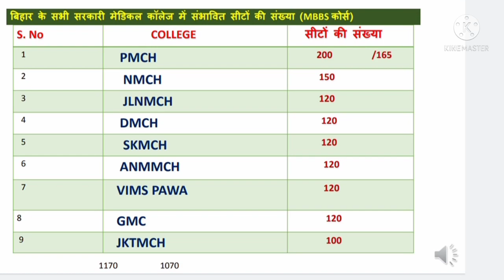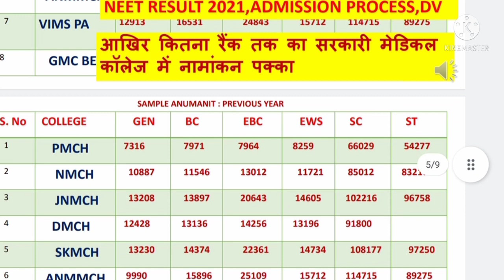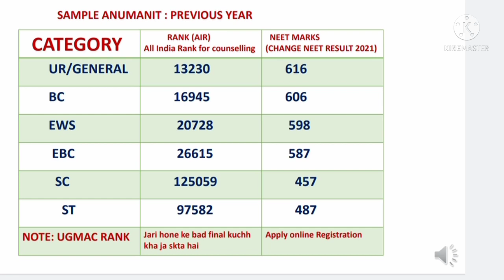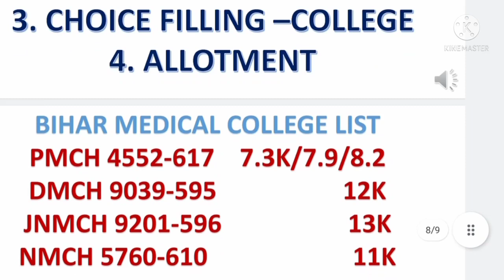Bihar Medical College Admission 2022,NEET Result,bihar neet cutoff 2021,Latest News Today,Expected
bihar medical college cutoff neet result 2021,admission process,ugmac counselling 2021,education system bihar,esi bihta medical college,bceceb,Rank scorecard
bihar neet cutoff 2021
bihar expected cutoff neet 2021
bihar neet girl reservation
bihar mbbs cutoff 2021
ug Neet cutoff 2021 Cutoff Analysis
Result date,Merit List,Counselling,Admission Letter Document verification,neet exam Answer key,neet exam notification,neet Advertisement,Normalisation,neet exam shortlisted
neet 2021
neet 2021 cutoff
neet expected cutoff 2021
neet exam 2021 cutoff
neet result 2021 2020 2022

About This Video:
Course chune : MBBS,dental(BDS),Ayush(BUMS,BHMS,BAMS cutoff
bihar medical counselling
bceceb medical admission process
bihar medical cutoff 2021
bceceb admission letter
bceceb document verification
bceceb ugmac advertisement 2021
bceceb ugmac prospectus 2021
Neet Exam Latest News Update Today
Neet exam news
कब रिजल्ट जारी होगा?
रिजल्ट कब जारी होगा?
Neet Exam रिजल्ट शीघ्र जारी ?
Neet Result 2021:कभी भी जारी हो सकते हैं परिणाम
neet ka result kab aaega ?
सीटों की संख्या
Merit List कैसे बनेगा? कितना गुना होगा रिजल्ट
Admission Process नामांकन प्रक्रिया
Neet exam 2021 अनुमानित कट ऑफ
सभी का नामांकन Admission होगा ?
नामांकन एडमिशन पक्का पक्की ?
वीडियो
नामांकन पत्र,नियुक्ति पत्र
Educational Qualification/Eligibility criteria
vvi Points,training,conclusion
NEET Exam 2021
national eligibility cum entrance test,
undergraduate,NEET(UG),AIPMT
Medical College,Shortlisted,Selection Process,Merit List,Counseling,Online Registration,BCECEB Medical counseling,
नीट परीक्षा चयन प्रक्रिया, मेरिट लिस्ट,काउंसलिंग
Solved Queries In This Video:
neet bceceb counselling
bceceb ugmac rank
neet exam cutoff 2021
neet cutoff analysis
neet exam cutoff analysis
neet result date
neet exam result date
neet merit list
neet exam merit list
neet notification
neet exam notification
neet advertisement
neet normalization
neet percentile
neet result percentile
neet exam percentile
neet result percentage
neet exam shortlisted
neet shortlisted
selection process
neet
neet exam pattern
neet admission fee 2021
neet hostel fee 2021
bceceb shortlisting process
neet online apply form 2021
bceceb 2nd round counseling interview
neet news
neet notice
neet exam syllabus 2021
neet syllabus 2021
neet exam admit card 2021
neet medical classes
neet previous year question paper
bihar new notification
neet 2022 ka exam kab hoga
neet ka exam kab hoga 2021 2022
neet second phase application
neet ka admit card kab aaega

neet exam online registration
bceceb online registration
bceceb apply online
bceceb medical college 85% state quota
bceceb neet exam admit card 2021
neet exam date
bceceb admission process
neet exam college allotment allot allotted

neet exam syllabus in hindi
neet exam syllabus 2021 in hindi
neet exam ka syllabus
neet result Category Wise Cutoff etc,kaise check kren कैसे चेक करें
16 lakh students,16 लाख विद्यार्थी
16 लाख छात्र-छात्रा
education system
india
bihari education system
education system bihar medical news
education system neet
education system neet news
bihar education
education system doctor
bceceb bihar medical college,aku patna
aryabhatta knowledge university patna
Patna Medical college and hospital (PMCH),patna
Darbhanga Medical college and hospital (DMCH),darbhanga
Jawahar Lal Nehru medical college, bhagalpur
Nalanda Medical college and hospital,Patna(NMCH)
sri Krishna Medical college & hospital, Muzaffarpur, (SKMCH)
A.N.Magadh college, Gaya (ANMCH)
Patna Dental college,patna
Government Ayurvevedic college,patna
Government Medical College,Bettiah
Vardhman institute of Medical science,Pawapuri
Government Tibbi college & hospital,Patna
Madhubani Medical College,Madhubani
Rajkiya Ayodhya Shivkumari Ayurved college & hospital,Begusarai
Netaji subhas Medical college & hospital Bihta,Patna
bihari news
bihar news today today